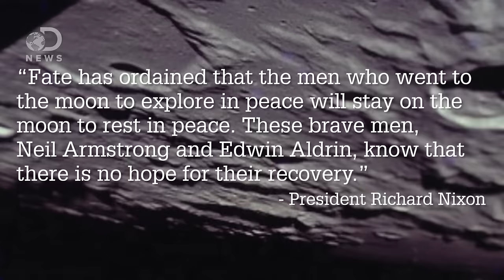Who Is NASA’s ‘Forgotten Astronaut’?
Neil Armstrong & Buzz Aldrin weren’t the only astronauts on Apollo 11’s mission to the moon. Who piloted NASA’s first trip to the moon?

What Happened To The Flags On The Moon?

“Michael Collins was born in Rome, Italy on October 31, 1930. Inspired by John Glenn, he was chosen by NASA to be part of the third group of astronauts. His first spaceflight was the Gemini 10 mission, where he performed a spacewalk. His second was Apollo 11—the first lunar landing in history.”

“The primary objective of Apollo 11 was to complete a national goal set by President John F. Kennedy on May 25, 1961: perform a crewed lunar landing and return to Earth.”